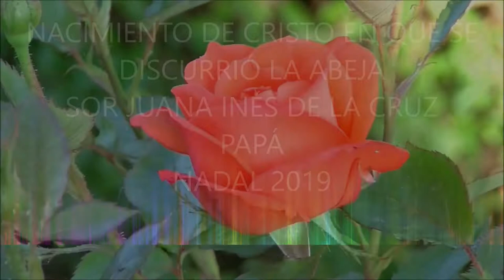ND 19 PO03 Nacimiento de Cristo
Relat digital creat  en la biblioteca de  CP Ponent, basat en un text de Sor Juana Inés de la Cruz com a participació en la iniciativa "Per Nadal, un conte i una postal". Projecte DigiTale